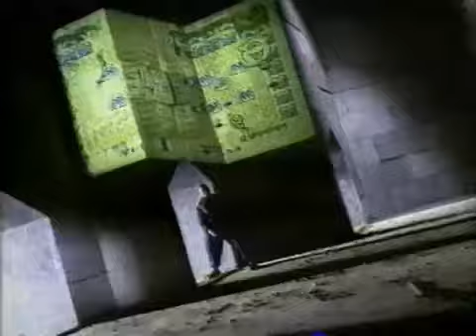The Legend of Zelda: Link's Awakening for Nintendo Game Boy commercial (1993)